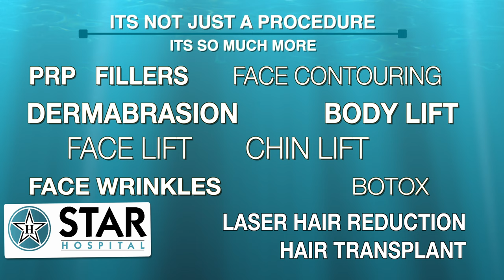Botox क्या होता है और यह क्या करता है | Is It Safe or Not? | Detailed Information You Need to Know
Today, we will talk about Botox – what it is, how it works, its indications, and potential side effects.

What is Botox?
Botox is a toxin that helps relax muscles. When used in controlled amounts, it has both medical and cosmetic applications.

Cosmetic Uses:
In the field of cosmetics, Botox is commonly used to treat facial wrinkles and contour the face. For example:

Wrinkles: Many people use Botox to reduce smile lines and crow’s feet around the eyes. By relaxing the muscles, Botox helps restore a smoother, younger look.
Forehead Lines: Botox is effective in diminishing forehead wrinkles, making them almost invisible.
Face Contouring: Botox is also used to address issues like double chin by reducing its appearance and enhancing facial definition, giving a more sculpted and youthful look.
Medical Uses:
Apart from cosmetic purposes, Botox is also beneficial in treating medical conditions such as:

Excessive Sweating: Botox helps reduce overactive sweat glands, providing relief for those suffering from hyperhidrosis.
Eye Twitching: Persistent eye twitching can be treated effectively with Botox.
Advantages of Botox
Non-Surgical: Botox does not require hospitalization, surgical cuts, or significant downtime.
Minimal Pain: The procedure involves minimal discomfort and is quick, allowing patients to return home soon after treatment.
Accessible: Botox is widely available and relatively easy to access.
Disadvantages of Botox
Temporary Results: Botox effects last for 3 to 6 months. Patients may need repeat treatments to maintain results.
Side Effects: Overuse of Botox can make the skin look unnatural. Some people may also experience allergic reactions.
Requires Expertise: Botox must be administered by a skilled professional to ensure safety and effectiveness.
Cost: The procedure involves injections, which can be expensive. Patients should consider the costs before opting for Botox.
In conclusion, Botox is a safe and effective option for both medical and cosmetic purposes when done by a trained professional. We hope this information was helpful to you.

265, Lajpat Nagar, Guru Nanak Mission Chowk,

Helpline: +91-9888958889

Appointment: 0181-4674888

- Deluxe Suit
- Local accomodation